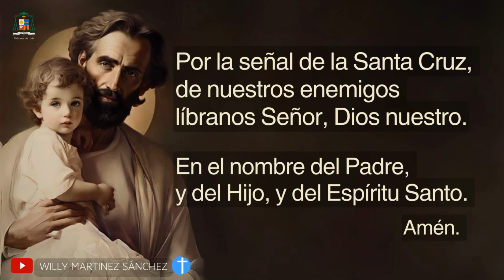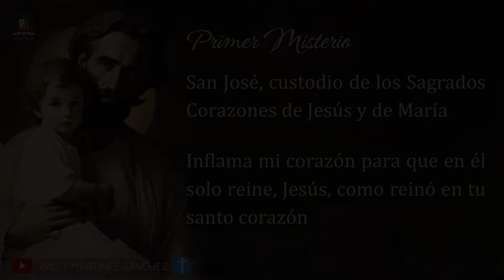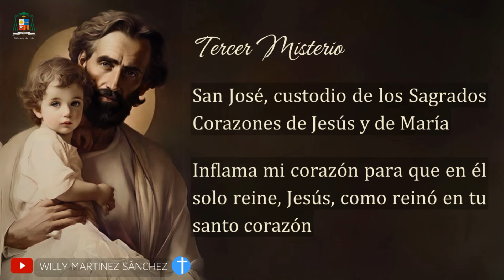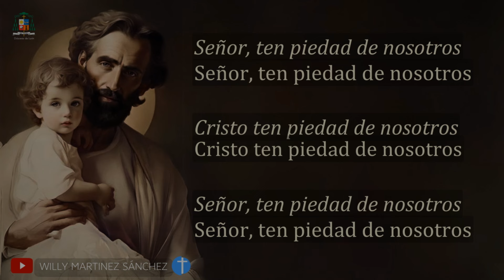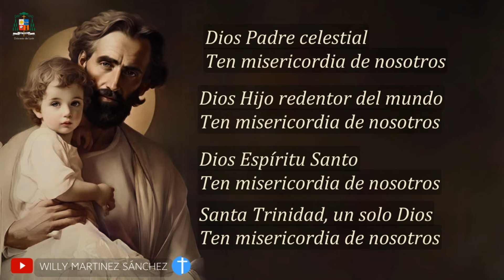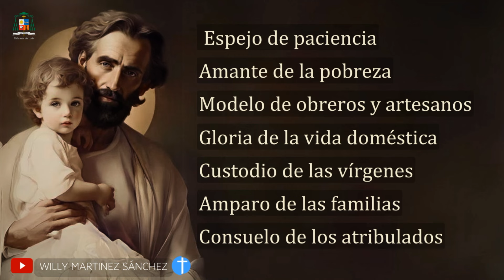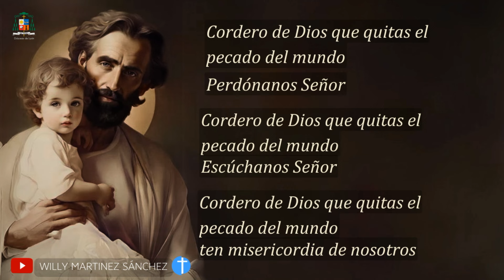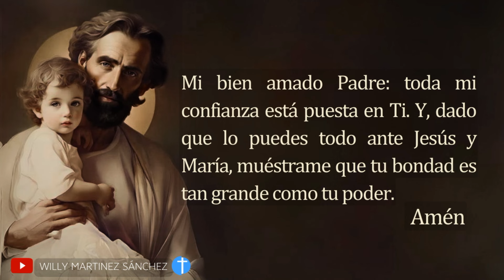✝️🟪 Rosario San José - día 13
✝️🟪 Queremos invitarte a rezar el Rosario a San José, a las 8:00 de la mañana, durante 30 días consecutivos. Será un tiempo de preparación y reflexión espiritual para celebrar el 19 de marzo la fiesta en honor a San José.

Ayúdanos a llevar la Palabra de Dios y evangelizar al mundo, comparte nuestro canal para que muchos puedan encontrar bendición y sanación en sus vidas.
Tú puedes ser instrumento de bendición para otros!!!

La Palabra de Dios contiene un tesoro invaluable, por medio de estos mensajes diarios podemos descubrir las promesas de Dios para nosotros, las cuales nos animan. nos dan esperanza y confirman nuestra fe.